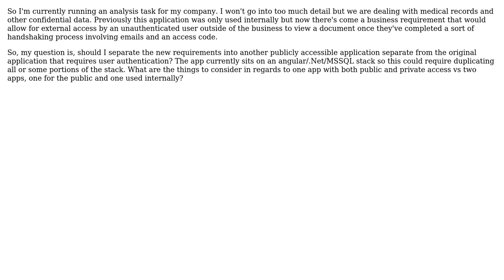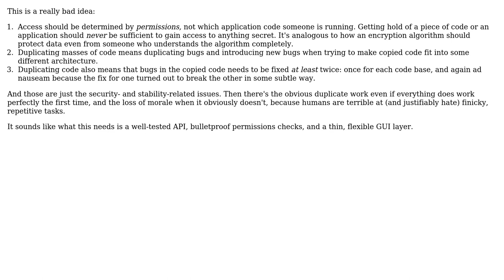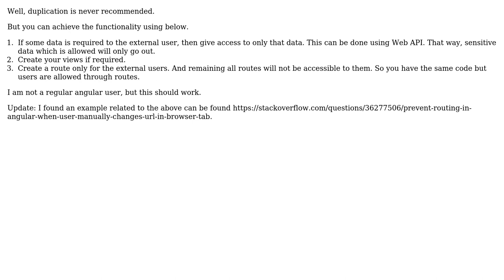Should I separate the public and private portions of an application into two separate apps?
Software Engineering: Should I separate the public and private portions of an application into two separate apps?

With thanks & praise to God, and with thanks to the many people who have made this project possible! | Content (except music & images) licensed under CC BY-SA | Music | Images & others | With thanks to user T.kowshik Yedida user RudolphRedNose user Laiv user l0b0 and the Stack Exchange Network Trademarks are property of their respective owners. You are responsible for your own actions.